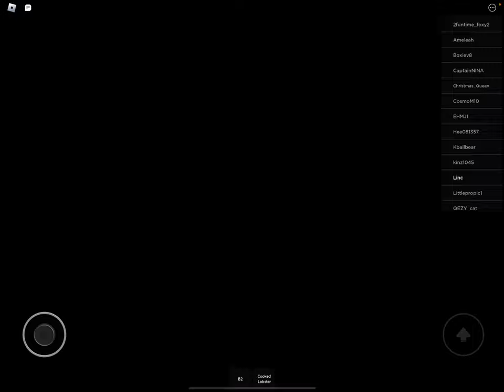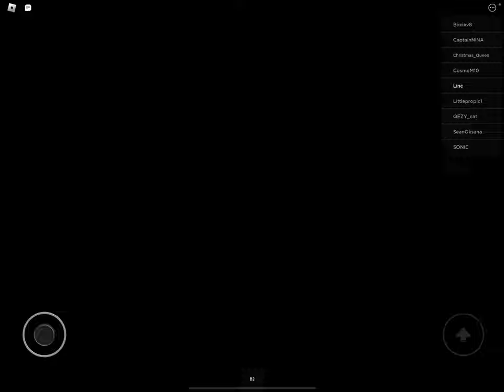Lincoln Loud Plays Airplane Story On Roblox